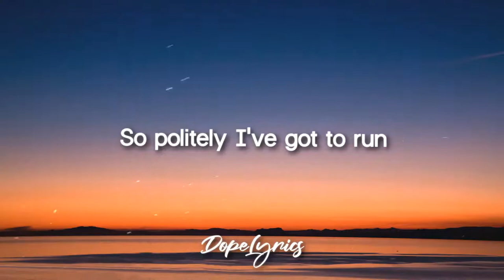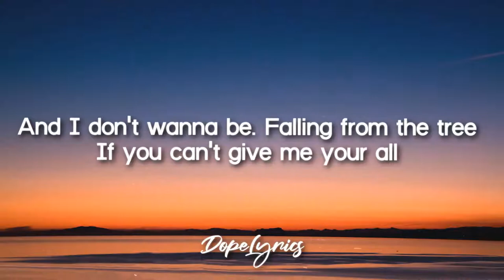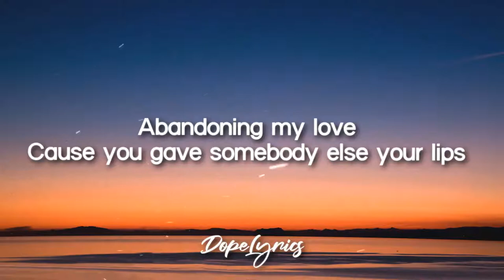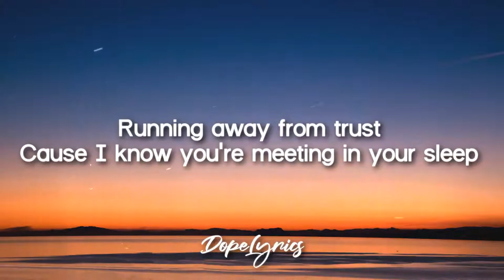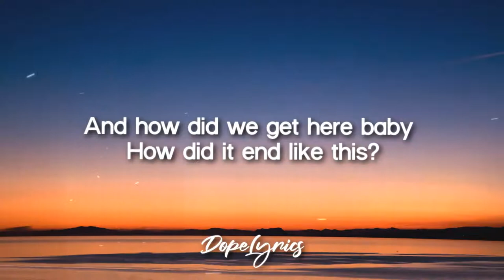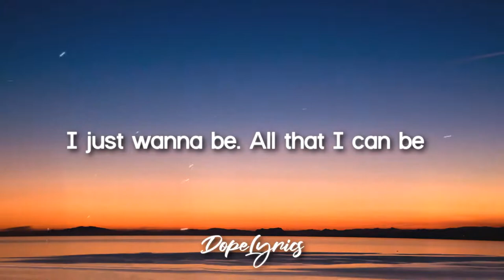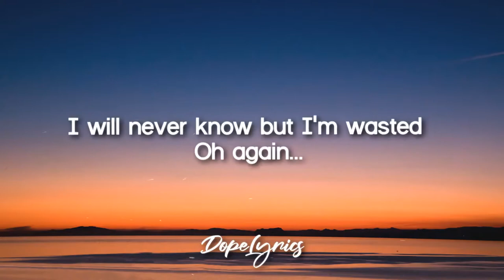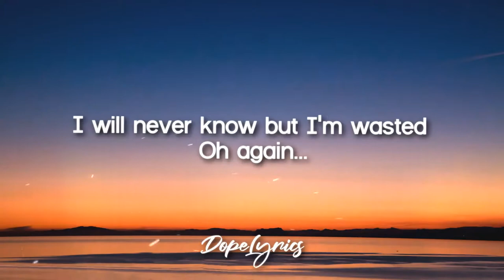Natalie 2V - Faded (Lyrics) 🎵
🎤 Lyrics: Faded - Natalie 2V

VERSE 1
Hold me tightly I need someone
So politely I’ve got to run
But how did we get here baby
How did it end like this?
Cause I, really tried

PRE
And I don’t wanna be
Falling from the tree
If you can’t give me your all
I just wanna be
All that I can be

Chorus
It’s like you’re always faded
Staring in the grave that you created
I will never know but I’m wasted
Oh again, oh here we go again, go again ah

Verse 2
Abandoning my love
Cause you gave somebody else your lips
Running away from trust
Cause I know you’re meeting in your sleep

Become a better singer only in 30 days!

ignore this
lyrics song,
lyrics status,
lyrics video,
lyrics app,
lyrics academy of music aliganj,
lyrics all song,
lyrics adda,
lyrics aarti kunj bihari ki,
lyrics attitude status,
a lyric edit,
a lyrical bridge between past present and future,
a lyric prank,
a lyrical dance,
a lyric prank on your boyfriend,
lyrics birthday song,
lyrics bhajan,
lyrics background video,
lyrics believer,
lyrics bollywood songs,
lyrics b praak song,
b lyrics world,
b lyrics todrick hall,
b lyrics megan thee stallion,
wap cardi b lyrics,
press cardi b lyrics,
neneng b lyrics,
money cardi b lyrics,
joanna afro b lyrics,
lyrics channel,
lyrics creator app,
lyrics channel monetization,
lyrics cartoon,
lyrics creation,
lyrics challenge,
lyrics corner,
lyrics christian songs,
eazy nasty c lyrics,
jayel c lyrics prank,
skillibeng vicky c lyrics,